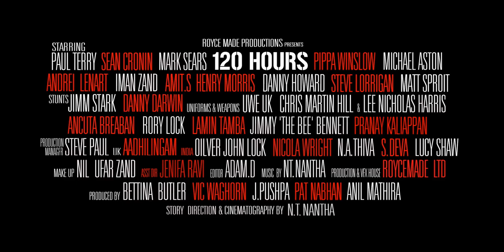120 Hours | OFFICIAL TRAILER | Written and Directed by N.T. Nantha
Starring: Paul Terry, Sean Cronin, Iman Zand, Vic Waghorn, Ancuta Breaban, Andrei Lenart, Lucy Shaw UWE UK, Chris Martin Hill, Lee Nicholas Harris, Nicola Wright, Oliver John Lock, Amit.S, Michael Aston, Steve Lorrigan, Pranay kaliappan, Henry Morris, Danny Howard, Mark Sears, Rory Locke, Charlotte Mounter, Matt Sproit, Lamin Tamba, Niloufar Zand, Aadhilingam, Jenifa Ravi, N.A.Thiva, S Deva. Coordinators: Danny Darwin and Jim Stark, Jimmy 'The Bee' Bennett.

Produced by; Bettina Butler, Pat Nabhan, Vic Waghorn, Anil Mathira and J.Pushpa.

Story/Cinematography/Music/Direction by; N.T.Nantha

Production House; Royce Made Ltd.